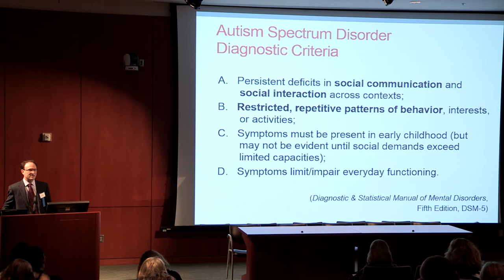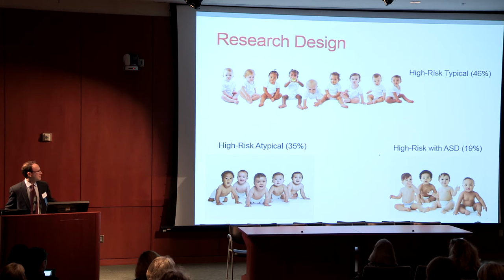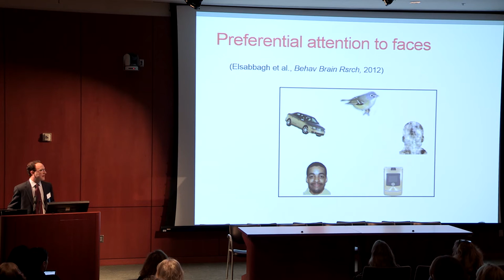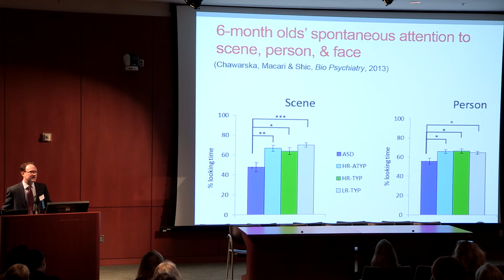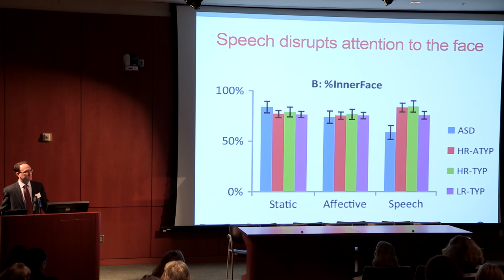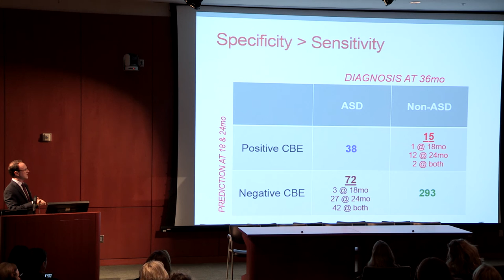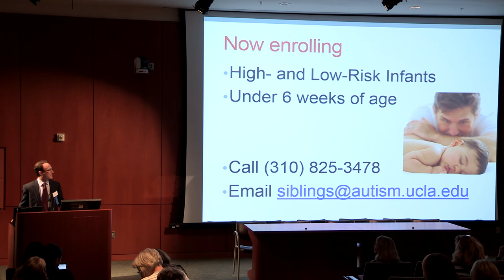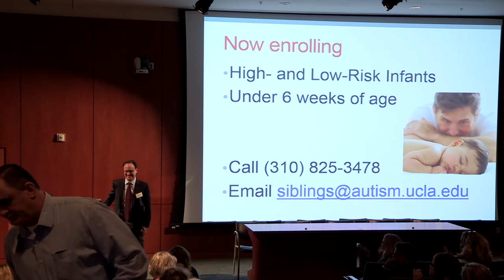Spared vs. Impaired Social Behavior in Infants Later Diagnosed with Autism Spectrum Disorder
UCLA CART "Advances in Autism 2015" Symposium, May 22, 2015

Ted Hutman, PhD